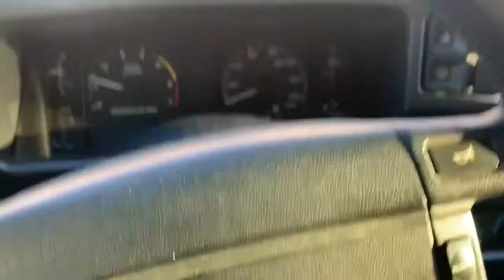1995 Honda Civic Adjusting & Stiffening Skunk2 Coilovers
Got her all dialed in! I dont feel like a monster truck up front anymore lol. Hope you guys enjoy the video! Thank you.